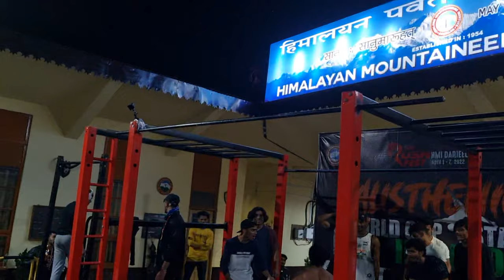When the bar is free for Freestyling | Indian Calisthenics Community | Calisthenics Freestyle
We clearly know the energy which comes from the Indian Calisthenics Community, this is just a glimpse of it! Each meet up has so much energy and motivation.

May the Indian Strength and Calisthenics Community reach heights.

this is a snippet from the World Cup Stage at HMI, Darjeeling organized by NCAI, The Rush Fest, Alphapack Academy from 1st to 7th April.